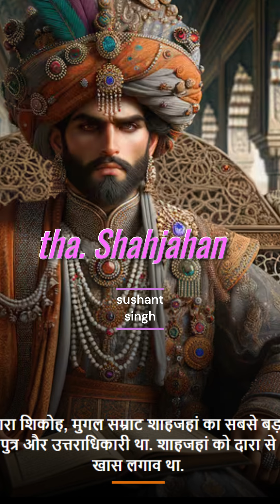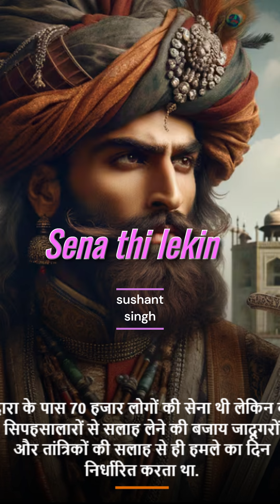भूतों तांत्रिकों की टोली लेकर क्यों चलता था ये मुगल शहज़ादा ?